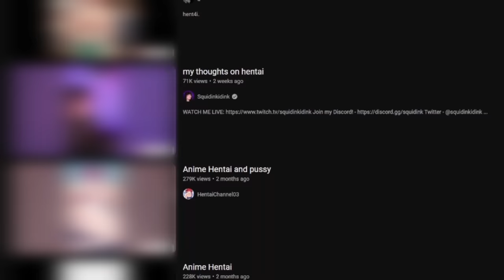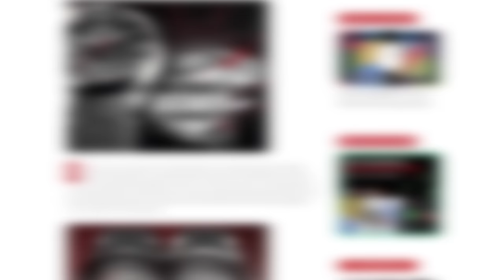Hentai & Horology... Perrelet Turbine Erotic "Hentai" Watches Are Now A Thing And I Want One.